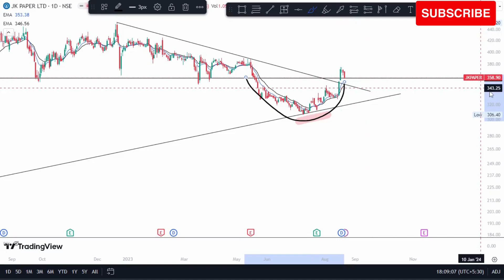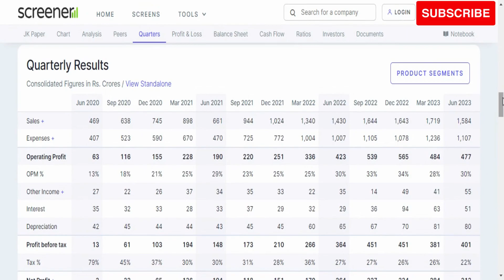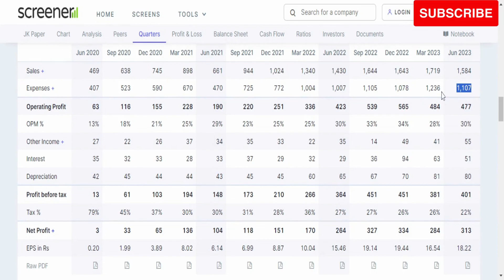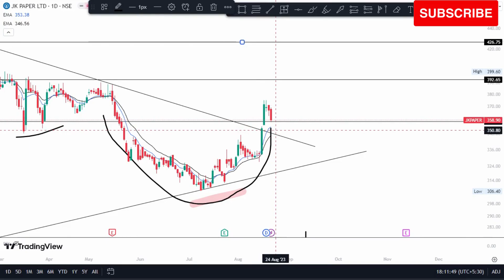JK Paper Share Latest News | JK Paper Share Analysis | JK Paper Share Target